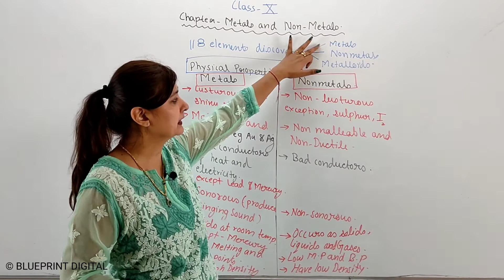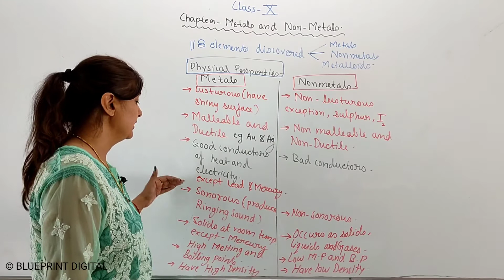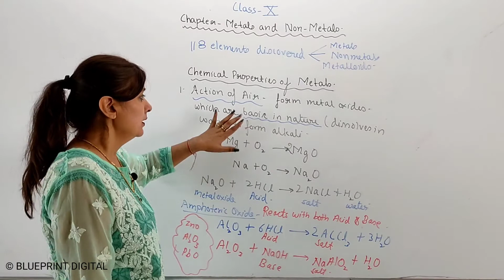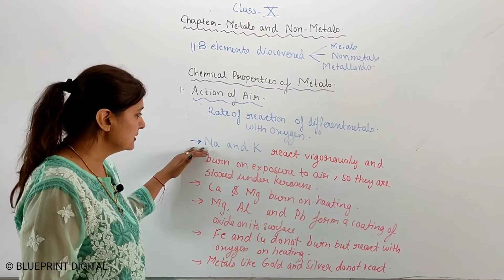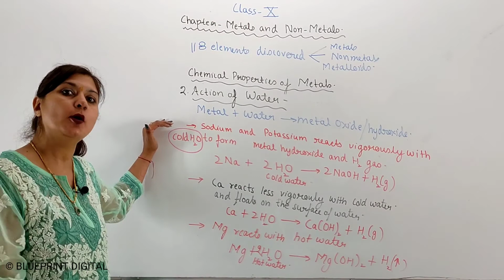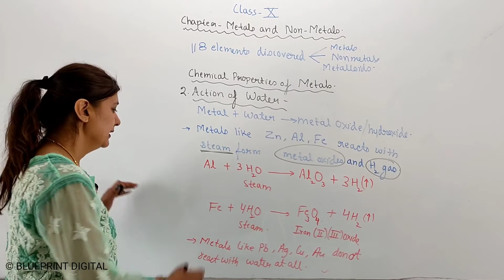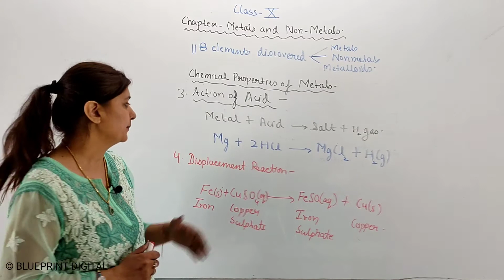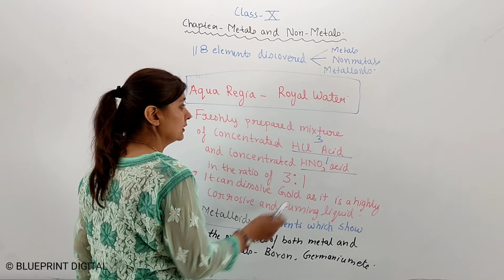Metals and Non-Metals Part 1- Physical and Chemical Properties of Metals and Non-Metals | Science 10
NCERT Science Class 10 Chapter 3 Metals and Non-Metals.
Class: 10th
Subject: Chemistry
Chapter: Metals & Non Metals
Topic Name: Physical Properties of Metals and Non-Metals

 | what is non metal
 and non metal | physical properties of metals
 and non metal | chemical properties of metals
 and non meta | extraction of metals
 | metal non metal
 | how do metals and nonmetals react

Hope you have enjoyed and learned about Metals and Non Metals.
Science Class 10 @BlueprintDigitalnr